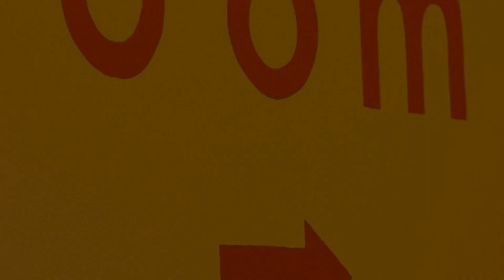Jaeger's Munich', Germany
About Property:
The 2-star Jaeger's Hotel & Hostel offers comfort and convenience whether you're on business or holiday in Munich. Featuring a complete list of amenities, guests will find their stay at the property a comfortable one. Free Wi-Fi in all rooms, 24-hour front desk, luggage storage, Wi-Fi in public areas, family room are on the list of things guests can enjoy. Guestrooms are fitted with all the amenities you need for a good night's sleep. In some of the rooms, guests can find television LCD/plasma screen, internet access – wireless, internet access – wireless (complimentary), non smoking rooms, air conditioning. The hotel offers various recreational opportunities. Jaeger's Hotel & Hostel combines warm hospitality with a lovely ambiance to make your stay in Munich unforgettable.
Searching For
1. Jaeger's Munich'
2. Jaeger's Munich' Virtual Tour
3. Jaeger's Munich' Rooms
4. Jaeger's Munich' Amenities
5. Jaeger's Munich' Videos
6. Jaeger's Munich' Offers
7. Jaeger's Munich' Deals
Audio Credit:
Track Title: Reasons To Hope
Artist: Reed Mathis